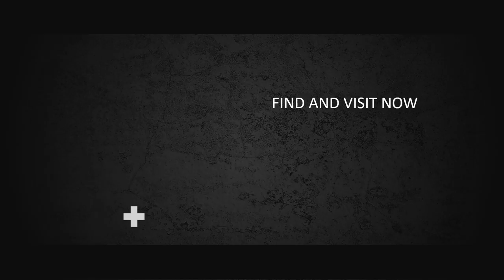Traveling 1 - Jasa Edit Video